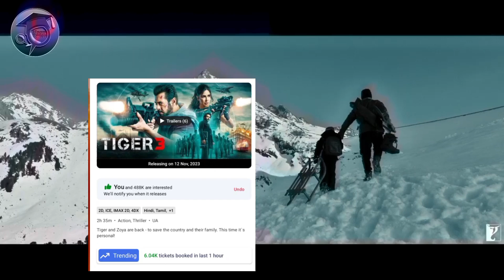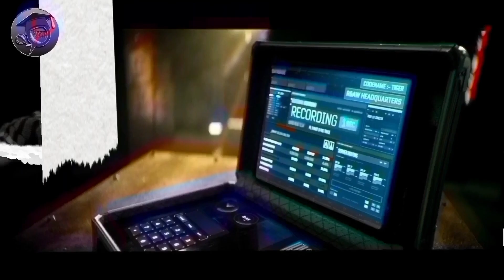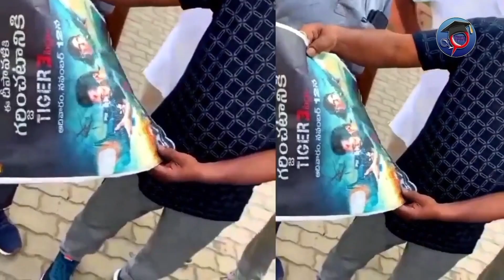Salman Khan & Katrina Kaif एक साथ दिवाली मनाते हुए। Tiger 3 टिकट बुकिंग 5,50,310+ को पार कर गया। 🔥